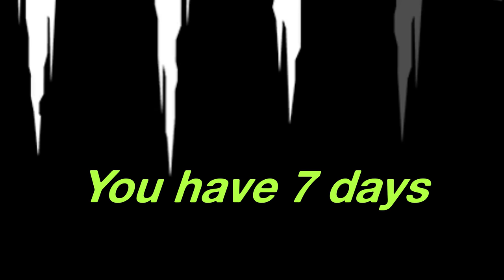The scariest Onryo you could imagine going Against...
We went against the scariest Onryo you could imagine going against. With a voice changer, a ghost voice, and creepy words, this horrifying match includes tons of scares, creepy moments, and a flashlight hero we do not deserve.

Chapters:
0:00 The Oinkadoink
0:18 Pre-Game
0:33 The Scariest Onryo you could go against